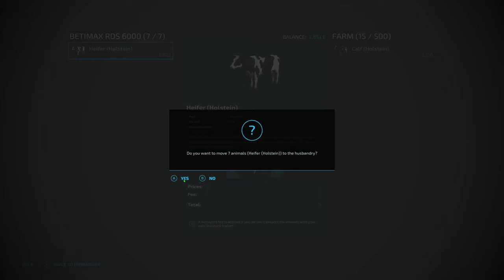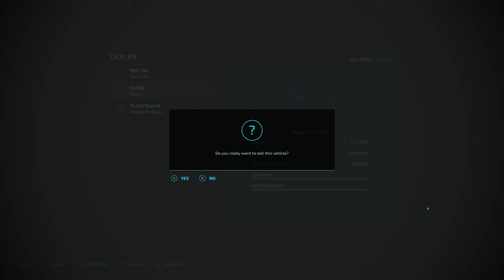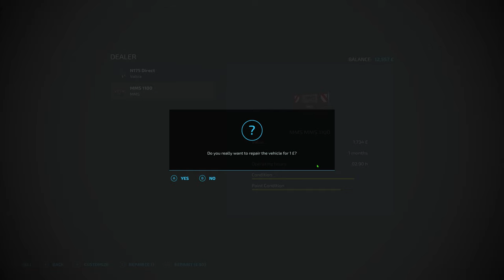Tram Lines! | FS22 | Bally Spring | Episode 4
It's time for a new let's play on Farming simulator 22. This time around, I'm on Bally Spring with Maizeplus and precision farming. The yard is tight so only small to medium-sized equipment will work. In this episode, I plant in wheat for WCS using proseed. The tram lines are set!

Farming Simulator 22 on the PC, with several mods & in 4K

PC Specs 💻
AMD Ryzen 9 5950X
32GB Corsair Vengeance RGB PRO
500GB WD SSD (OS)
1TB Samsung SSD (Games)
2TB  Seagate hard drive (storage)